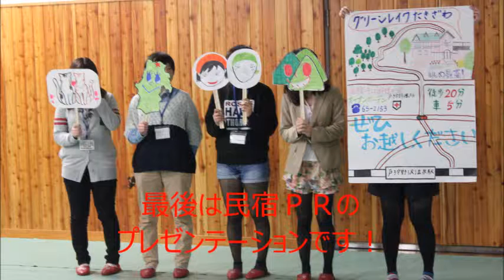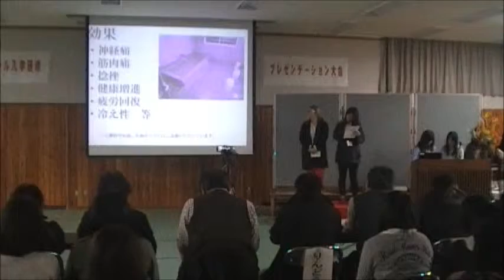ＴＲＡＪＡＬ入学研修in飯山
ＴＲＡＪＡＬの2013年度生の入学研修が、長野県飯山市にて行われました。
新入生全員が30名ほどのチームに別れ、戸狩地区の民宿に分宿。それぞれ宿でのアクティビティをこなしながら、民宿のＰＲ作戦を考えます。
最後は全チームがプレゼンテーションを行い、2泊3日の成果を発表しました。
ご協力いただいた飯山市の皆様、戸狩地区の皆様、本当にありがとうございました！